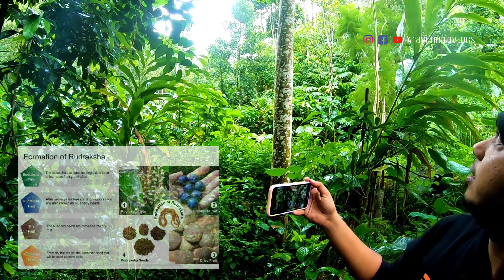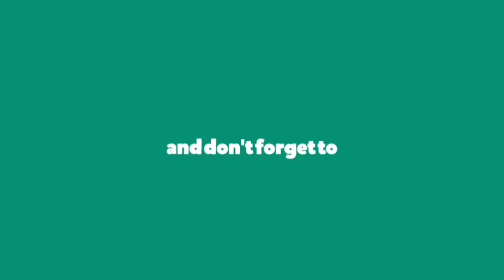பெண்கள் கண்டிப்பாக தெரிந்து கொள்ளுங்கள் | Spices And Ayurvedic Garden Thekkady | தமிழ்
DIE WITH MEOMRIES NOT DREAM !!!